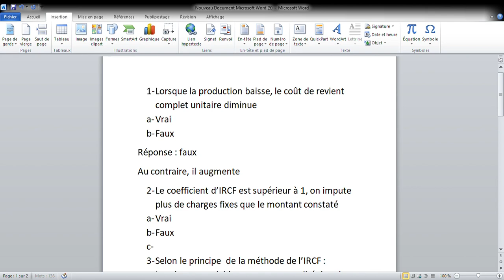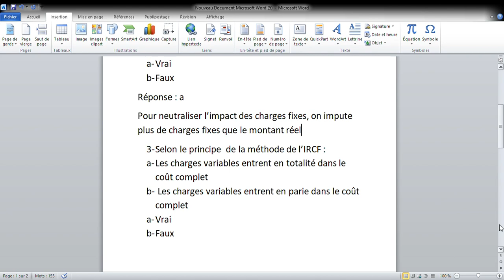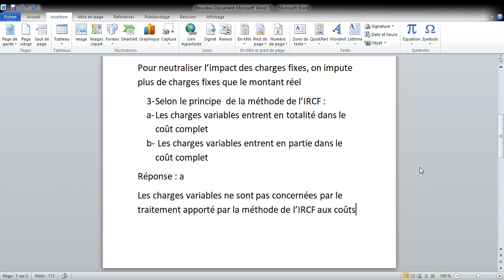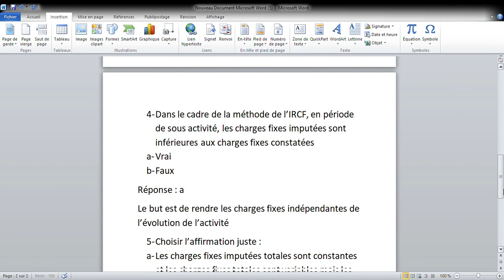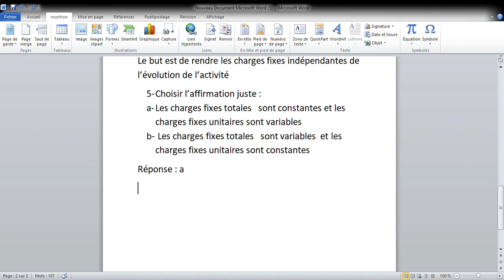Contrôle de gestion : comptabilité analytique: Méthode d'IRCF -QCM-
Contrôle de gestion
 comptabilité analytique
 Méthode d'IRCF
 -QCM-